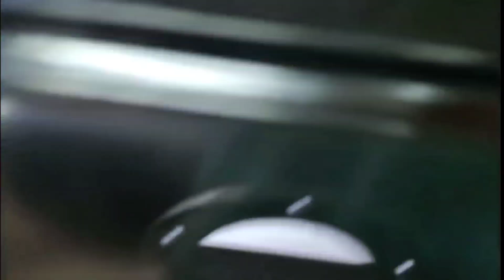1966 Mustang convertible Salvatore. part 3. Installing the trunk pans.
Here I detail installing truck pans and the tailpanel on the 1966 Mustang convertible. Follow along as we get it done.